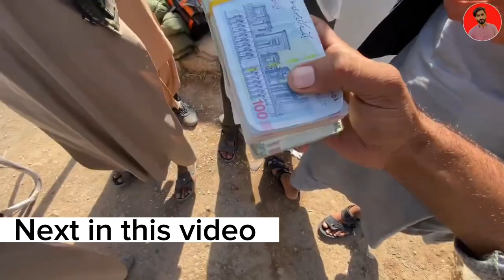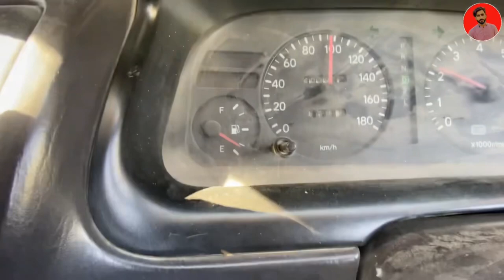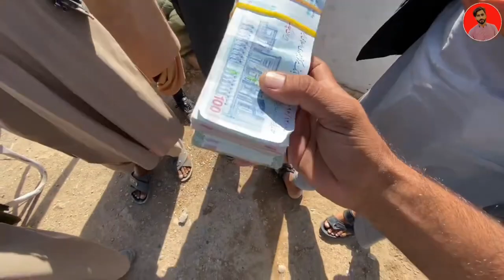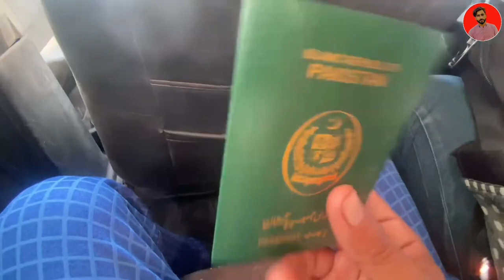Bahot Mushqil Tha Border Cross Karna 😲 | Afghanistan To Iran By Road